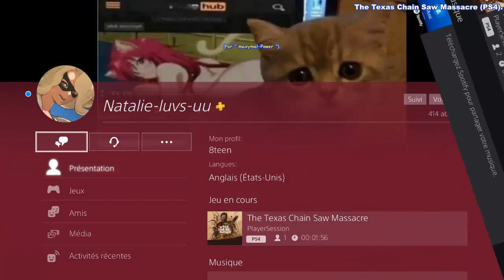The Texas Chain Saw Massacre - JULIE - DUO - Abattoir Crépuscule - Venge " Natalie-luvs-uu " ...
[# 553] The Texas Chain Saw Massacre (PS4 - Version " 1.12 " du 6 Février 2024) - JULIE - DUO avec " Natalie-luvs-uu (CONNIE) " - Abattoir Crépuscule - Plate-forme de Chargement - Venge " Natalie-luvs-uu " de Hitchhiker.
* Carte " Abattoir Crépuscule " --- Evasion " Sortie Plate-forme de Chargement ".